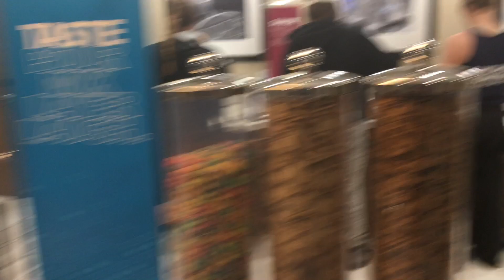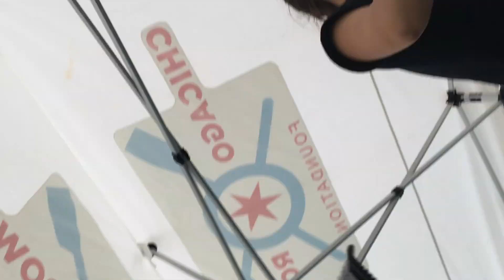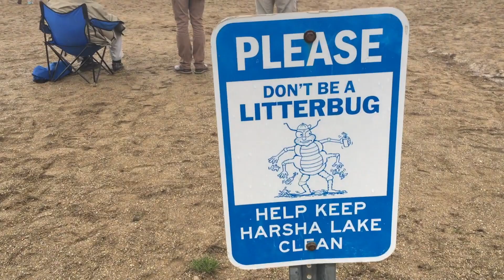Cincinnati Invitational Vlog #2 CRF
Somehow this thrilling sequel manages to pack even MORE neck shots, awkward transitions, and shots of people ignoring Maeve, things originally thought impossible by the world's leading scientists